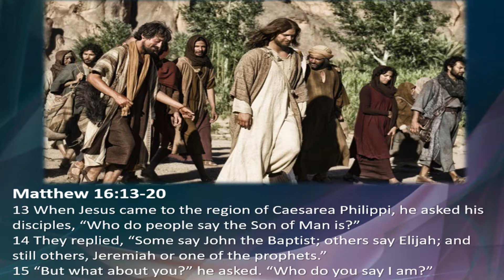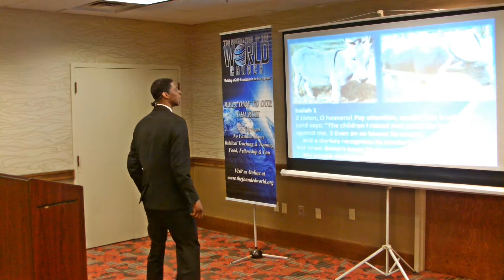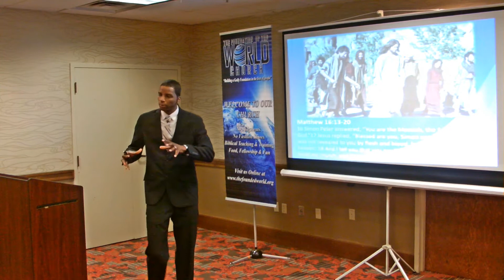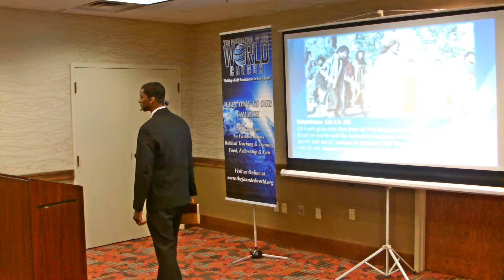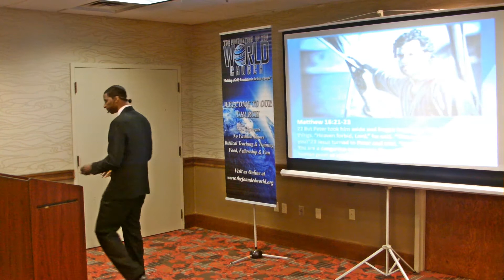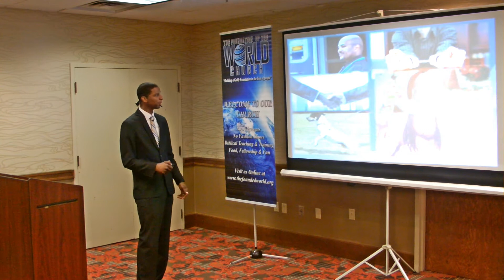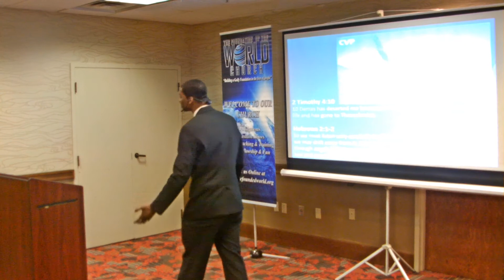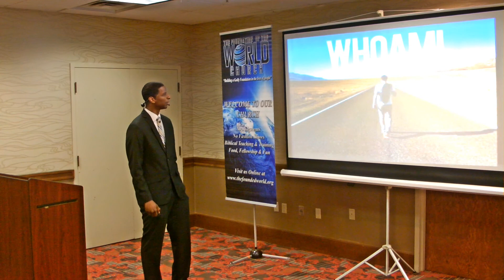Who Am I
Can you honestly ask yourself "Who is Jesus to me?" Many Christians cannot answer this question.